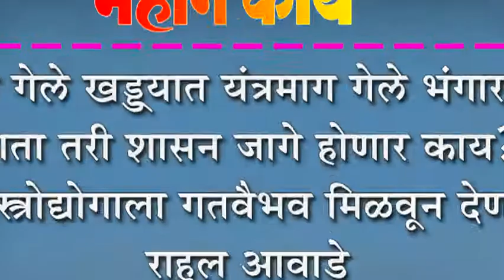रस्ते गेले खड्ड्यात यंत्रमाग गेले भंगारात आता तरी शासन जागे होणार काय?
रस्ते गेले खड्ड्यात यंत्रमाग गेले भंगारात आता तरी शासन जागे होणार काय? : वस्त्रोद्योगाला गतवैभव मिळवून देणार- राहुल आवाडे